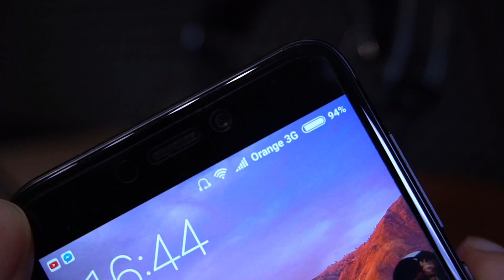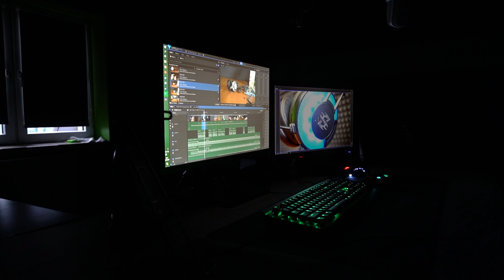UNBOXING - SHARKOON SGH2